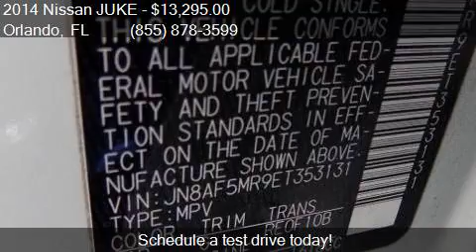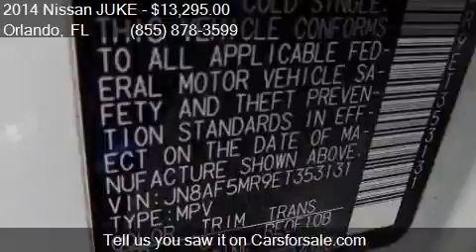2014 Nissan JUKE for sale in Orlando, FL 32817 at GREENWAY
This 2014 Nissan JUKE  is for sale in Orlando, FL 32817 at GREENWAY Ford.

Engine: 1.6L I4
Transmission: CVT
Color: White Pearl
Mileage: 40467
Contact GREENWAY Ford 9001 EAST COLONIAL DR Orlando, FL 32817 to test drive this 2014 Nissan JUKE  today.